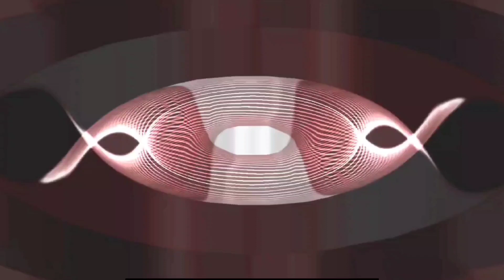The Indie House Jazcore Trio featuring Max from @pipedreamermetal - DOOM DREAMER